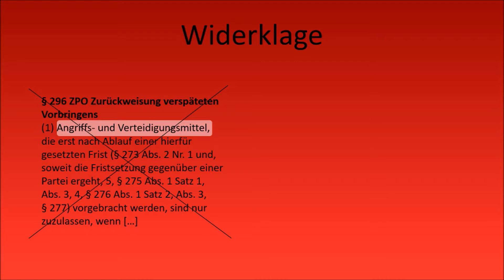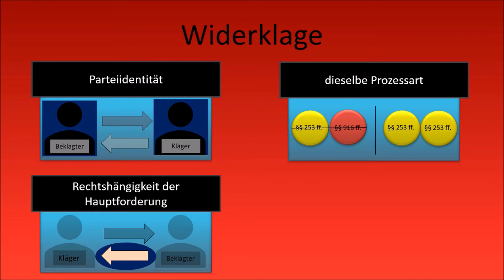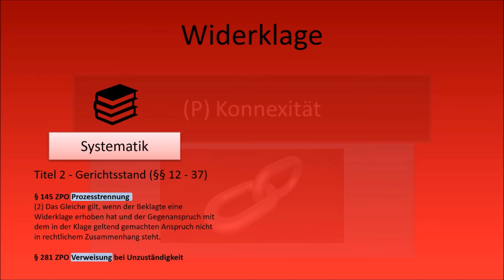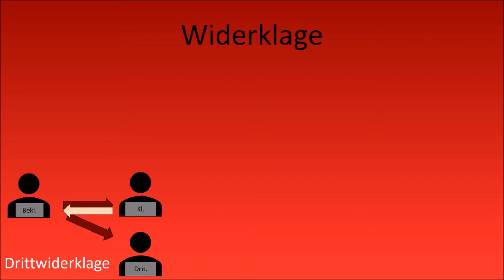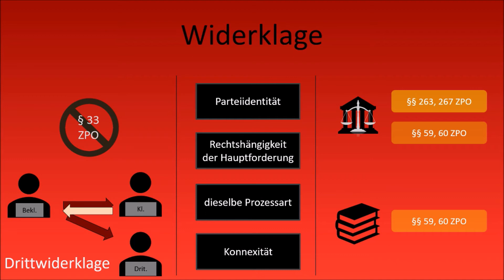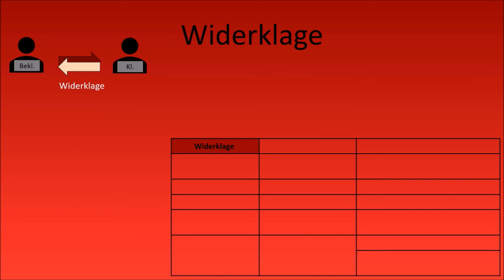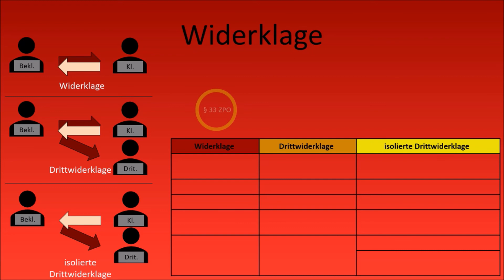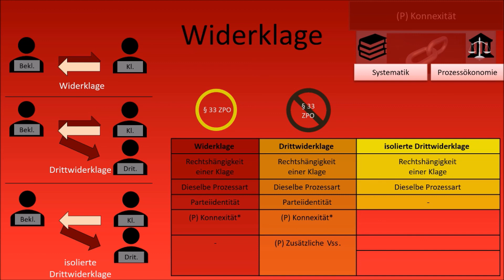ZPO I - Widerklage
0:00 Definition + Arten der Widerklage
0:53 Voraussetzungen der Widerklage
2:28 Die Zuständigkeit
4:08 (P) Konnexität als besondere Voraussetzung?
5:33 Die Drittwiderklage
7:08 Die isolierte Drittwiderklage
9:24 Zusammenfassung

Wichtiger Hinweis: Dieses Video erhebt keinen Anspruch auf Vollständigkeit und Richtigkeit! (Auch wenn ich davon ausgehe, dass alles stimmen müsste.)
Mit diesem Video möchte ich Jurastudenten und allen Interessierten einen Einblick in die juristische Welt geben.